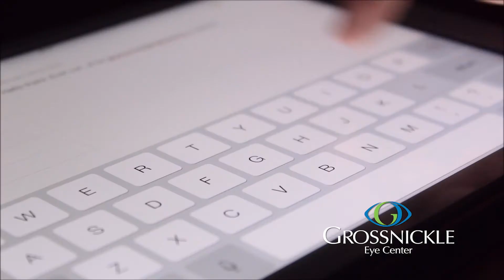Can Your Eyes Keep Up with Our Modern World?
From laser cataract and LASIK procedures, to comprehensive eye care, the doctors and surgeons at Grossnickle Eye Center are here to serve the vision needs of the Northern Indiana community.